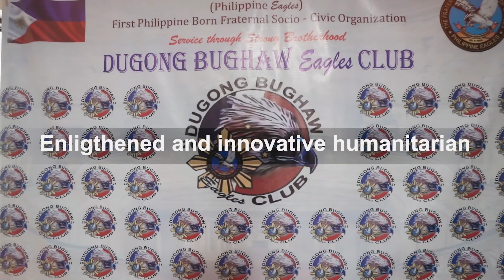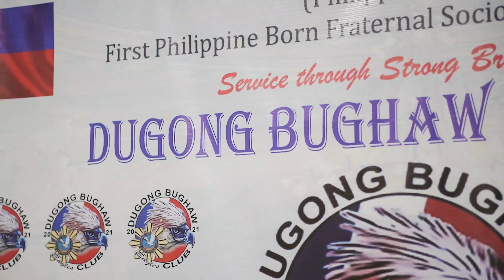CHARTERING AND INDUCTION CEREMONY OF DUGONG BUGHAW EAGLES CLUB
---CHARTERED PRESIDENT:
EAGLE ROY A ECHEVERRIA
---CHARTERED VICE PRESIDENT
EAGLE ALLAN VICTOR T DELA VEGA